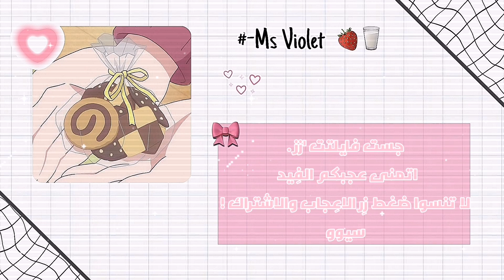✦تَـطبيقَاتَت للمِحافظةةَ عَـلى صِـحتكَـك 🌸🍰་ ་ ᥫ᭡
𝙷𝙴𝙻𝙻𝙾 𝙰𝙽𝙶𝙴𝙻𝙻 🗯️🌈.!

𔔀 🌱 𝅄ׄ  𔔀 🧺𝅄ׄ  𔔀 🎀 𝅄ׄ  𔔀 🥄 𝅄ׄ  𔔀 🪄 🛒. 𝅄ׄ

𝑻𝑯𝑬𝑹𝑬 𝑰𝑺 𝑨𝑳𝑾𝑨𝒀𝑺 𝑨 𝑷𝑳𝑨𝑪𝑬 𝑨𝑻 𝑻𝑯𝑬 𝑻𝑶𝑷 🌱✦  𓂃🍓 𓂃✦ 🏩✦  𓂃🥢

التَطبِيـقَات المُسْتَخدمـة 🌱💒.

1-Inshot  🍞💗..
2-kinemaster 🛒🏩..
3-pinterest 💟🌱..
4-YouTube 🥖💗..

القوانين:❕

مـمنوع السـرقـة (سواءا صورة مصغرة
او فكرة مميزة او فيديوهاتي) ❕❗

ممنـوع التبـادل ❕❗

ممـنوع طلـب الاشـتراك❕❗

ممـنوع الشتـم في التعلـيقات ( قـل خـيرا او اصـمت) ❕❗

ㅤ۪ㅤ۫   ㅤೀㅤ۪ㅤ۫⠀

 مهـلاا! ⠀𓈒 ˙ ｡⠀⠀ㅤ۪ㅤ۫

لقـد نسـيتـي شيئـا !!🚙💗. ْ٠ㅤ۪ㅤ۫   ㅤೀㅤ۪ㅤ۫⠀

لم ارى ابتسامـتك اليـوم ! 🌱🚎.

سا احـزن اذا لـم تبـتسمي. :(

اجـر لـي ولـك:

الحمدلله (3)💞.
الله اكبر (3)🌱.
لا اله الا الله محمد رسول الله (3)💞.
اللهم صلي على محمد وآل محمد كما صليت على ابراهيم وعلى ال ابراهيم انك حميد مجيد🌱.

حلـمـي كبـير لـكن ثقـتـي بالـلـه اكـبـر 🍓🐈.!

⠀⠀⠀⠀࿀⠀֪   ׂ ૮꒰ ⑅ ´ ` ⑅ ꒱ა
كلـمات مفتاحيـة لسـتي لـحاجـة لـقرئتـها 🍓.. :

كيبوب
فرق كيبوب
اغاني كيبوب
اخبار كيبوب
محل كيبوب في جدة
اختبار كيبوب
بايو انستا كيبوب
متجر كيبوب
محل كيبوب في الرياض
خلفيات كيبوب
فرق بنات كيبوب
كيبوب ياباني
يوزرات كيبوب
ايش يعني كيبوب
يوزرات انستا كيبوب
يوتيوب كيبوب
يوميات واحد عراقي كيبوب
يعني ايه كيبوب
يوتيوب اغاني كيبوب
يوتا كيبوب
يوهان كيبوب
يوجين كيبوب
يوغي كيبوب
يعني اي كيبوب
كيبوب واتباد
كيبوب ويكيبيديا
كيبوب كيدراما
كيبوب وكيدراما
كيبوب وينر
كيبوب واي
كيبوب و انمي
كيبوب وايجي
وودز كيبوب
df fast
df fuse
df fast apk
df font
كيبوبيه شوب
df fast download
كيبوب هاوس
كيبوب هيون
كيبوب هيب هوب
كيبوب هنا
كيبوب هلا
كيبوب هو
هاشتاقات كيبوب
هنري كيبوب
هولاند كيبوب
هدايا كيبوب
هل انت كيبوب حقيقي
هل انت كيبوب ستان حقيقي
هيون كيبوب
هايلايت كيبوب
هيوجين كيبوب
هل الكيبوب حرام
كيبوب نيوز
كيبوب نمطهم intp
كيبوب نانسي
كيبوب نمطهم intj
كيبوب نايون
نكت كيبوب
نوزي كيبوب
نظام كيبوب الكوري
نجوم كيبوب
نظريات كيبوب
نادي رقص كيبوب بالرياض
نادي رقص كيبوب بجده
نادي رقص كيبوب بالكويت
نطق اغاني كيبوب
نشرة اخبار كيبوب
نمط istp كيبوب
نمط enfj كيبوب
كيبوب متجر
كيبوب محل
كيبوب منفردين
كيبوب مضحك
كيبوب مارت
كيبوب محل كوري
كيبوب مسلمين
كيبوب منفرده
كيبوب موسم جده
كيبوب مكه
متجر كيبوب رخيص
معنى كيبوب
من هي أول فرقة كيبوب في العالم
محل كيبوب في الدمام
مصطلحات كيبوب
موقع كيبوب
محل كيبوب في المدينة المنورة
كيبوب ليبيا
كيبوب لاند
كيبوب لو خيروك
كيبوب لعبه
كيبوب لرمضان
كيبوب لعب
كيبوب لينا
لونا كيبوب
لينو كيبوب

كيبوب عمان
كيبوب عرعر
كيبوب علي شاكر
كيبوب عربية
عبارات كيبوب
عرب كيبوب
عبارات باد كيبوب
علي شاكر كيبوب
عزوز كيبوب
عالم كيبوب
عبارات حب كيبوب
عاشقة كيبوب
عضلات كيبوب
عربي كيبوب
كيبوب ابو ظبي
طلولي كيبوب
طاقية كيبوب
كيبوب ضحك
رياكشن مضحك كيبوب
ضرر كيبوب
ضحك كيبوب
صُوَر باد كيبوب
كيبوب شوب
كيبوب شوب جدة
كيبوب شوب توتي
كيبوب شوب الكويت
كيبوب شوب الرياض
كيبوب شي ان
كيبوب شوب ستراي كيدز
كيبوب شوب انستقرام
كيبوب شوب بلاك بينك
كيبوب شوب مصر
شركات كيبوب
شعار كيبوب
شي ان كيبوب
شركة كيبوب
شركات كيبوب غير مشهورة
شيبر كيبوب
شات كيبوب
شعار فرق كيبوب
شخصيات كيبوب
شات كيبوب العرب
كيبوب ستان
كيبوب ستور
كيبوب ستايلات كوريه
كيبوب ستان بالانجليزي
كيبوب ستار
كيبوب ستان بالكوري
كيبوب سلاير
كيبوب سبرينج
سان كيبوب
ستار كيدز كيبوب
ستان كيبوب
سوران كيبوب
ستايل كيبوب
سترقل كيبوب معنى
سولي كيبوب
سومي كيبوب